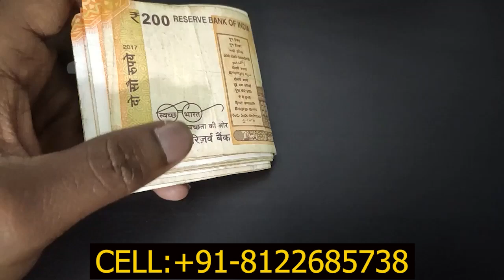பணத்தை வேகமாக வசியம் செய்ய இதை செய்யவும்